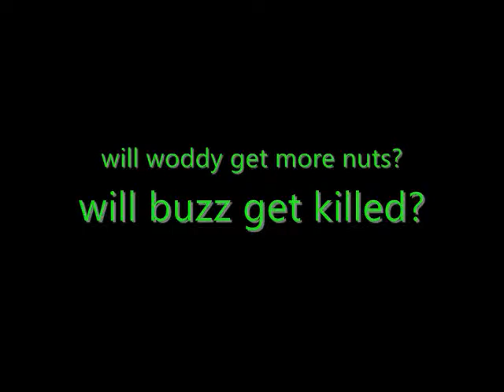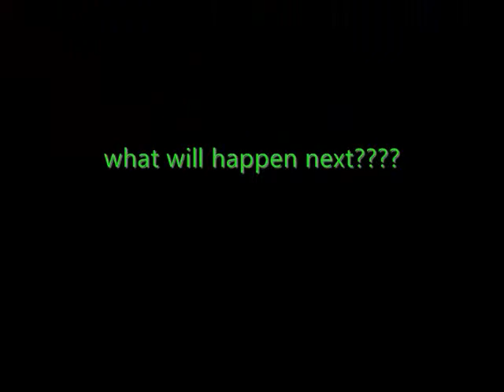youtube poop toys gone wild 2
more funny